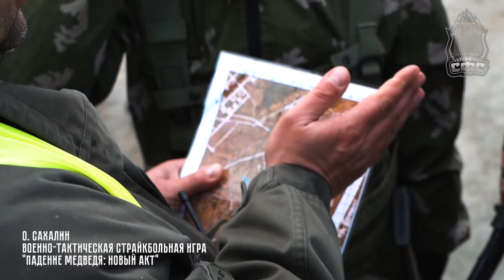о. Сахалин. Открытие сезона 2021. "Падение медведя: Новый Акт". 02.05.2021 года